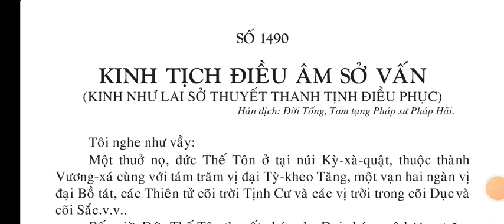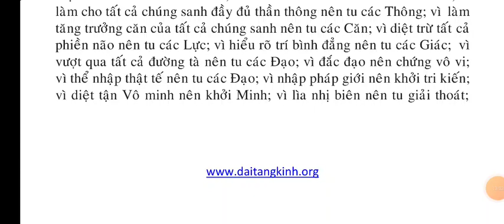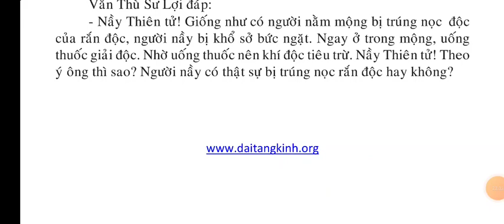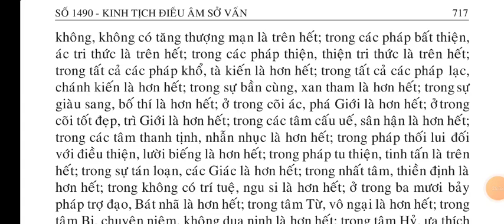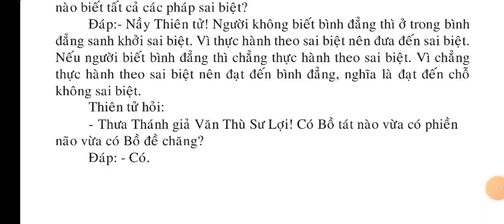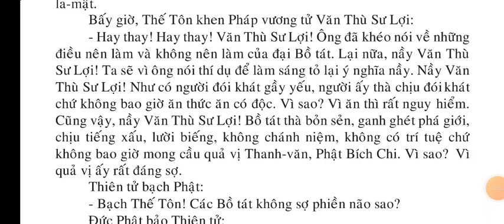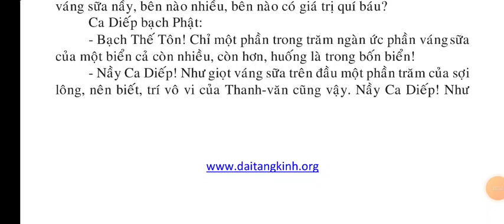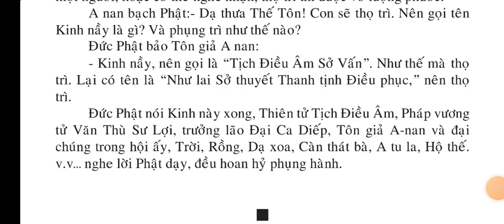Kinh Tịch Điều Âm Sở Vấn